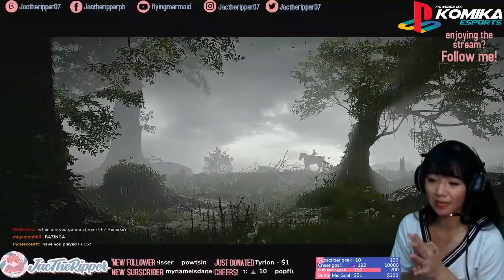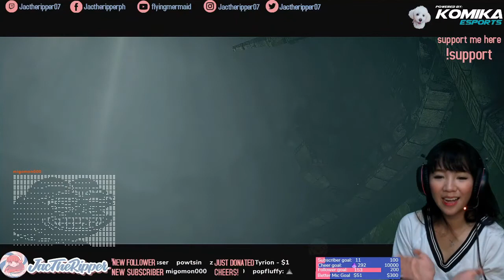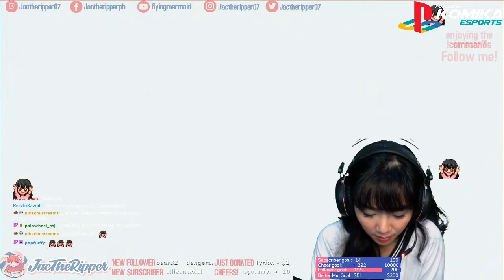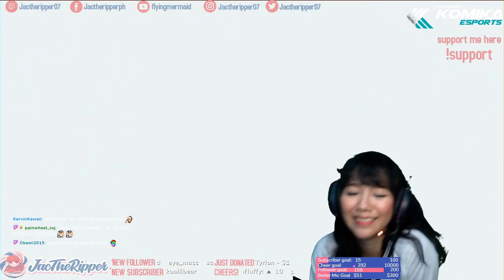Shadow of the Colossus first 4